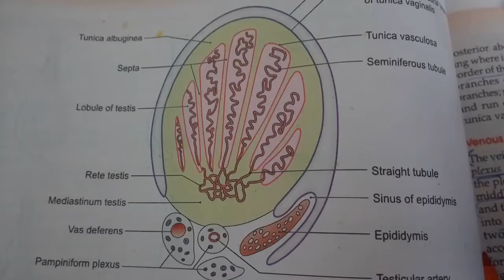TESTIS complete description in easy way part 2